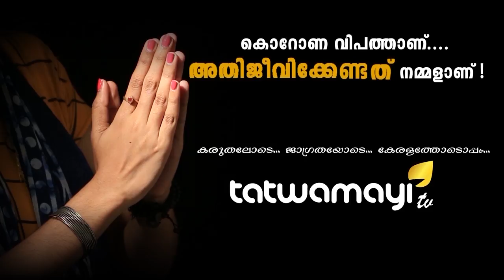കേരളത്തിലെ ശത്രുക്കൾ...ആന്ധ്രയിലെ മിത്രങ്ങൾ...പക്ഷെ പിന്നെയും ഉണ്ട് ട്വിസ്റ്റ്...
ആന്ധ്രപ്രദേശില്‍ വരുന്ന തദ്ദേശ തെരഞ്ഞെടുപ്പില്‍ കോണ്‍ഗ്രസ് മത്സരിക്കുന്നത് സി.പി.ഐ.എമ്മിനോടൊപ്പവും മുസ് ലിം ലീഗിനോടൊപ്പവും ചേര്‍ന്ന്. 10 വര്‍ഷങ്ങള്‍ക്ക് ശേഷം ആണ് കോണ്‍ഗ്രസിന് ആന്ധ്രപ്രദേശില്‍ ഘടകകക്ഷികളെ ലഭിച്ചിരിക്കുന്നത്. സി.പി.ഐ ഈ സഖ്യത്തോടൊപ്പമില്ലെന്നത് ശ്രദ്ധേയമാണ്.